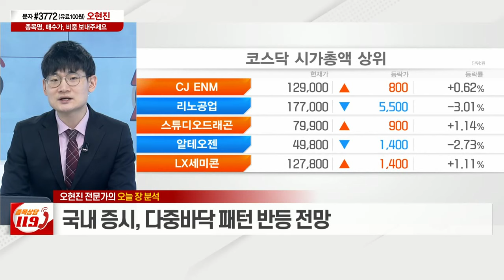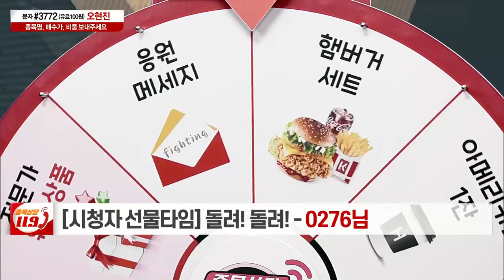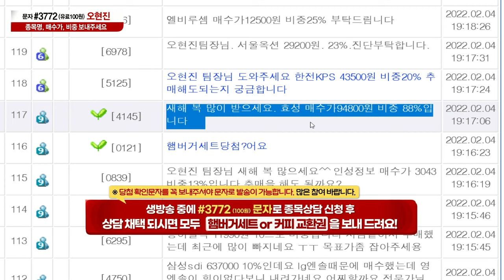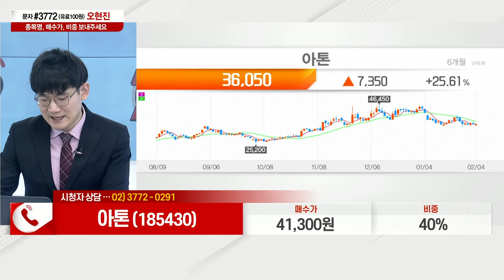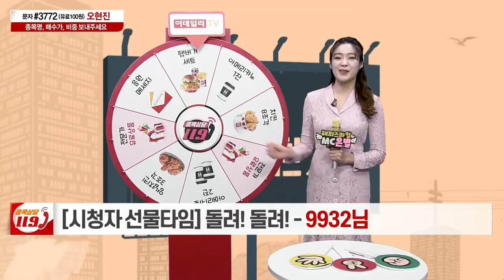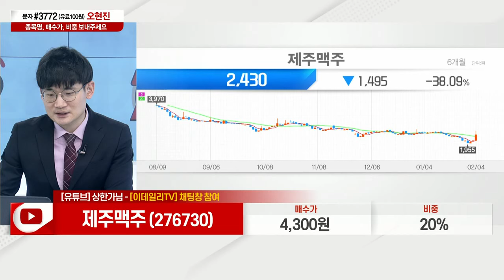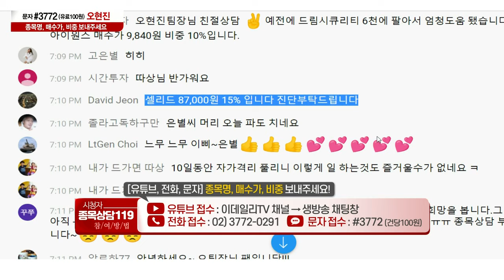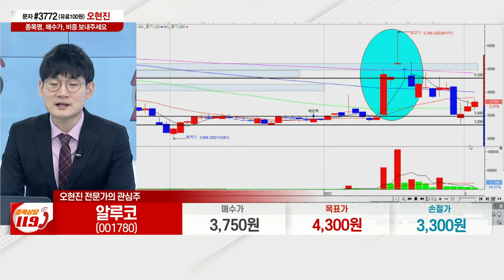씨에스윈드, 만도, 신흥에스이씨, 이녹스, 효성, 아톤, 제주맥주, 셀리드, 알루코, 드림시큐리티_이데일리맵 오현진_종목상담 119 (20220204)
# 오현진의 관심주 리뷰
# 오현진의 관심주: 알루코(001780)